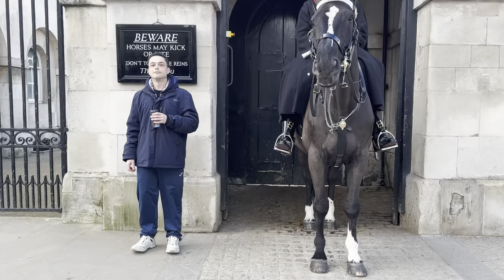Three Tourists BITTEN By the king’s horse ORMONDE